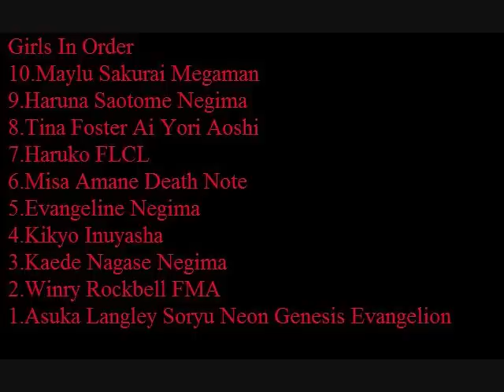Top 10 Hottest Anime Girls